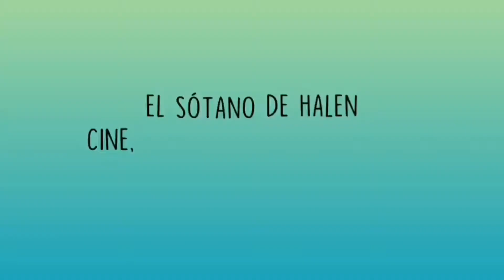Critica de "Truco o trato"(Trick): Una de las peores películas de terror de la década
En el vídeo de hoy volvemos con una de esas películas que prometían y al final han sido un auténtico desastre. Hablamos de Truco o trato (Trick) un slasher a la antigua usanza que es una muy mala película.